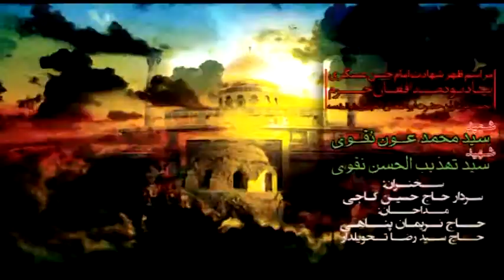گفتن نہ دارد Markazi Matami Sangat Qom Iran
Pursa Dari by
Markazi Matami Sangat
Qom, Iran